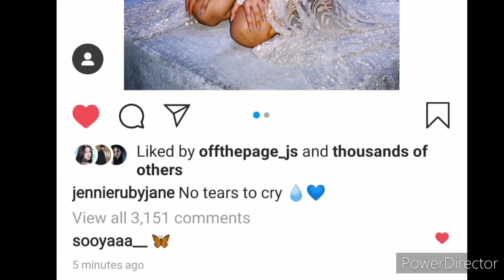BLACKPINK 2nd Single G DRAGON is the PRODUCER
Is this rumors true blinks if G dragon will be the 2nd producer of the Blackpink comeback it will be amazing since we all know how G DRAGON capable doing music right ?